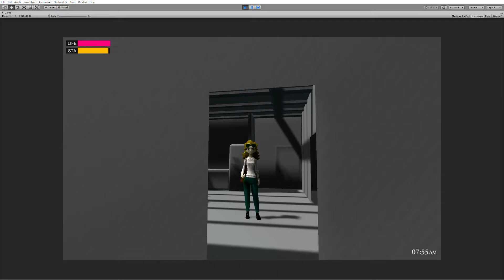The Good Life Development status 082018 PAX #04 Room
PAXで公開された最新の開発映像です。
開発中の家の中が確認できます。